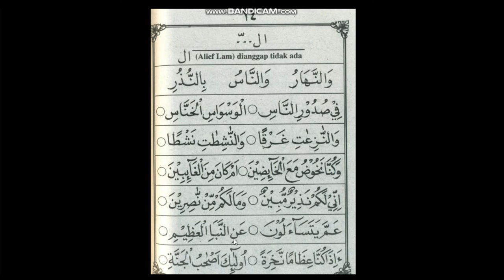IQRA' HALAMAN 14 | RELIGION ACTIVITY